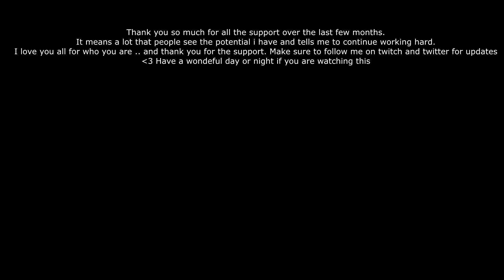Yuukily - 2 MILLION MASTERY POINTS ZOE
Hey guys !  this is my 2m Points montage ! I will say that is not my best editing ive done but im working on it. in a couple of weeks i will get Adobe which will help the quality of my videos. I hope you enjoyed it i love you all.